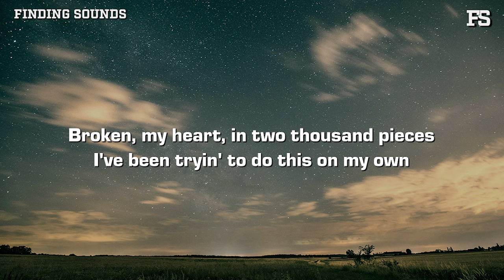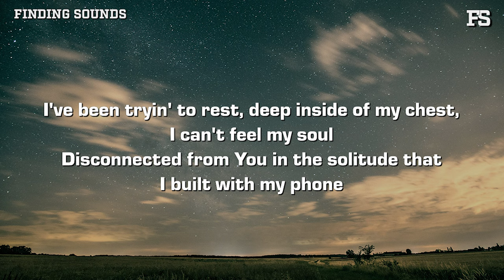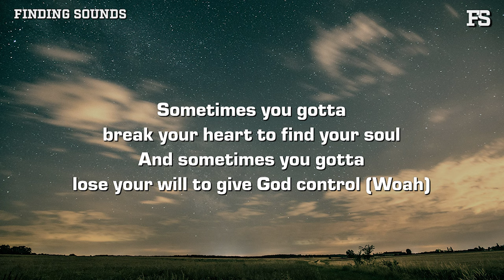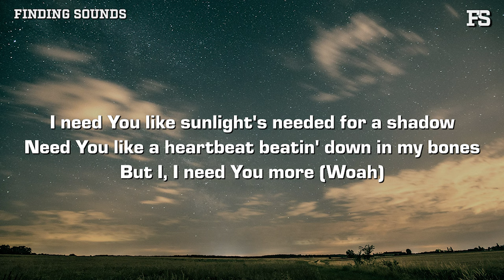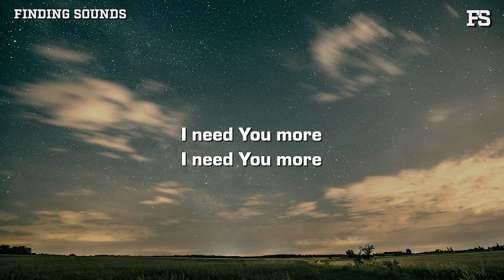Josiah Queen & Henrik - i need you more (Lyrics)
Lyrics:

[Verse 1: Josiah Queen]
Broken, my heart, in two thousand pieces
I've been tryin' to do this on my own

[Bridge: Josiah Queen]
Sometimes you gotta break your heart to find your soul
And sometimes you gotta lose your will to give God control

[Chorus: Josiah Queen]
I need You like sunlight's needed for a shadow
Need You like a heartbeat beatin' down in my bones
But I, I need You more
I need You like a sick man needs a physician
I need You like a hellbent man on a mission

[Verse 2: Henrik]
I've been tryin' to rest, deep inside of my chest, I can't feel my soul
Disconnected from You in the solitude that I built with my phone

[Pre-Chorus: Henrik]
Come break down my walls

[Chorus: Henrik]
Need You like a hеartbeat beatin' down in my bones
But I, I need You morе

[Bridge: Josiah Queen & Henrik]
And sometimes you gotta lose your will to give God control (Woah)

[Chorus: Josiah Queen, Henrik & Josiah Queen & Henrik]
But I, I need You more (Woah)